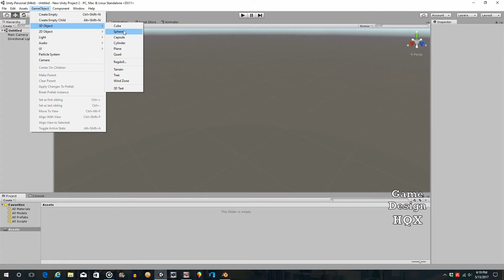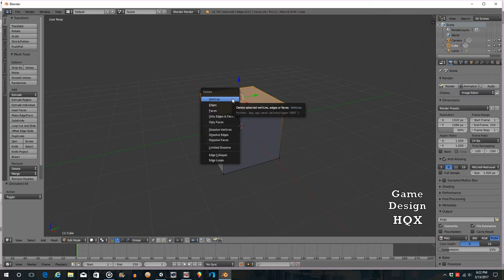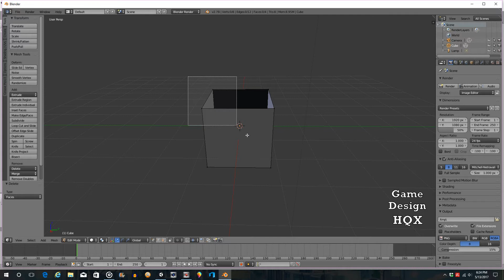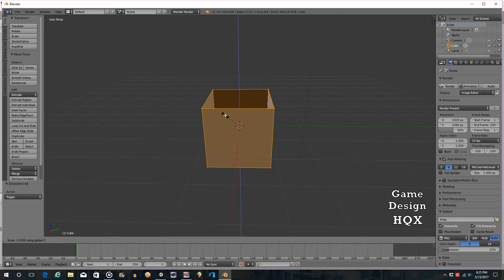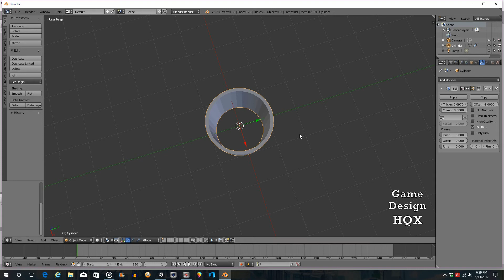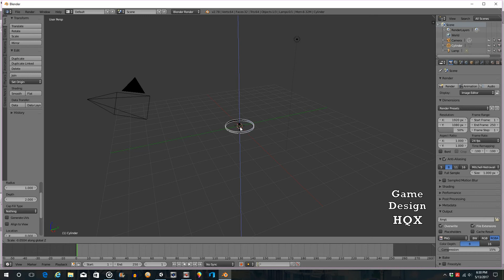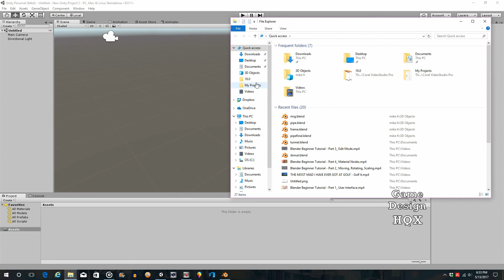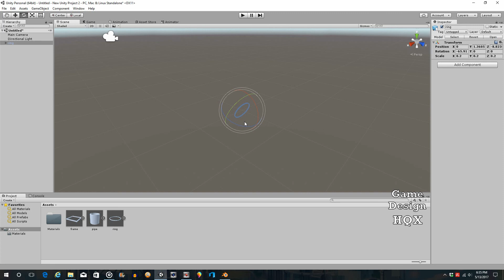Blender 3D - Making Objects for Unity - Primitives #1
An introduction to using Blender to make 3D objects for use in Unity projects. We will look at supplementing the built in primitives of Unity with some of our own such as frames, hollow pipes and rings.